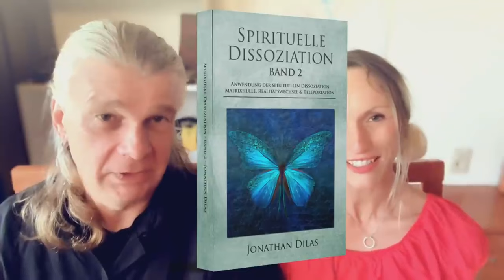Michael Jackson, Lady Diana, Flat Earth? [Akasha Reading]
Michael Jackson, Lady Diana, flat or round earth? What is really true? Is the universe expanding and do the black portals really exist? Nicki (formerly Shiva) & Jonathan answer these and many other exciting questions in today's Matrixxer video.

Psychomancy is the art of consulting the omniscient higher self, spirits or the deceased. However, the contact is not always as clear and distinct as one would wish. For this reason, it is possible to use communication with the higher self as an intermediary, in which it then communicates via body sensations. This means that only closed questions can be asked, i.e. questions that can only have a yes or no answer.

Nicki and Jonathan have been practising psychomancy for some time now. They encountered this ability when practising dissociation. In Nicki's case, she can ask her higher self and receive a yes or no answer. Jonathan, on the other hand, receives spiritual impressions.

Questioning the deceased and questioning the higher self

What can you ask Nicki and Jonathan?

- People come who have lost a loved one to death. If questions remain unanswered, you can ask them again and clarify important questions.
- People ask questions that need to be clarified in the research. Nicki and Jonathan don't need to have a degree or a technical qualification, because the answer comes via the omniscient higher self.
- They also ask people who find themselves in a difficult situation, perhaps at an important crossroads on their path through life and don't know what to do next.
- People who are in a relationship crisis or are thinking about whether they should make this or that decision also ask.
- People who are uncertain about their professional or spiritual path and would like clarity also ask.

Contacting the higher self and contacting the deceased

You can simply ask and receive a yes or no answer. These impulses can provide much more clarity and certainty. Nicki and Jonathan are an ideal team for practising the art of psychomancy. They have a high degree of empathy and very good clairvoyant powers of perception, which enable them to empathise with a person and understand their feelings and motives.

ENGLISCH

❤️ वेबसाइटें, सोशल मीडिया और अनुशंसाएँ ❤️
👽Matrixxer.com (आध्यात्मिक दुकान और विषय)
📝Matrixblogger.com (आध्यात्मिक ब्लॉग)

ESPANOL